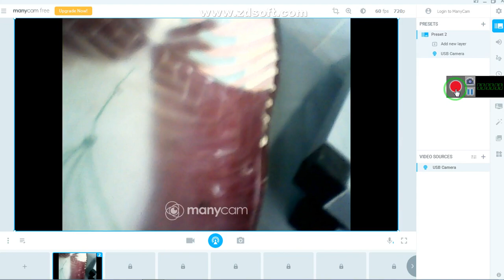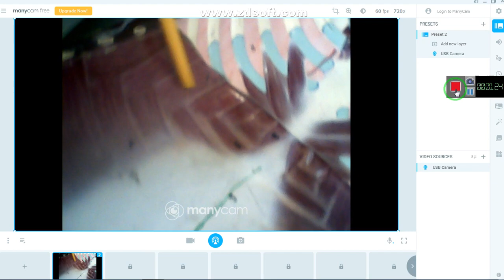Practical anantomy/anterior abdominal wall 2 - Professor Hyader Mubarak